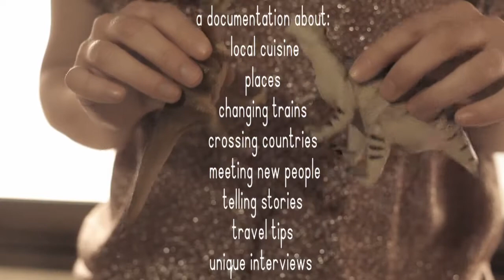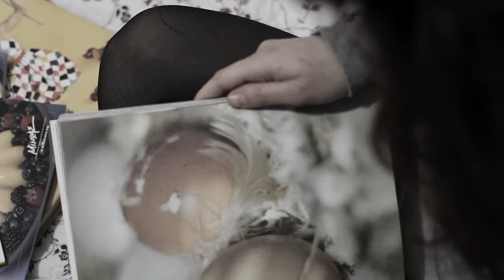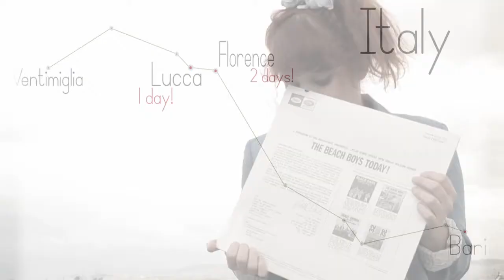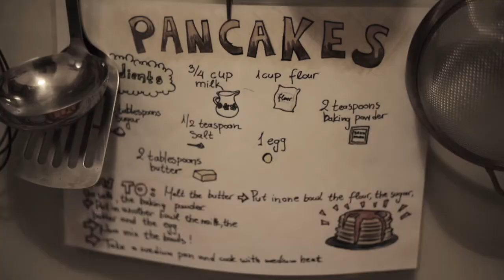ACupOfTravel trailer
NON-COMMERCIAL USE

the adventures of a single girl, her two cameras, her tripod
around europe

a documentary about local cuisine, places, changing trains, crossing countries, meeting new people, telling stories, travel tips, unique interviews
and floral dresses

a conscientiously cared budget travel guide

one city at a time

help me fund my first travel documentary..